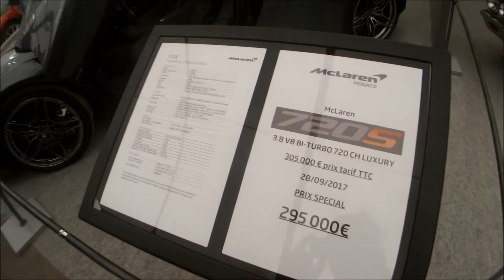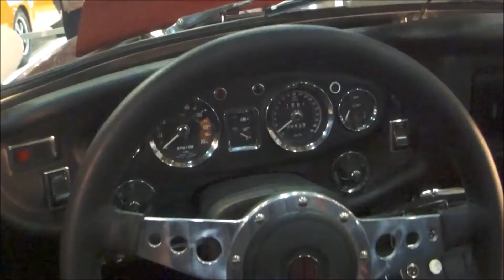PLANÈTE PISTON - AVIGNON MOTOR FESTIVAL 2018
Le 24 Mars 2018, Planète piston était sur cet événement tant attendu chaque année dans le sud de la France. L'AMF rassemble tous les ans des milliers de passionnés automobile venus des 4 coins de la France. Redécouvrez dans cette vidéo les meilleurs moments de la journée en compagnie de Nico, et de son acolyte du jour, la belle Harper Reedman.